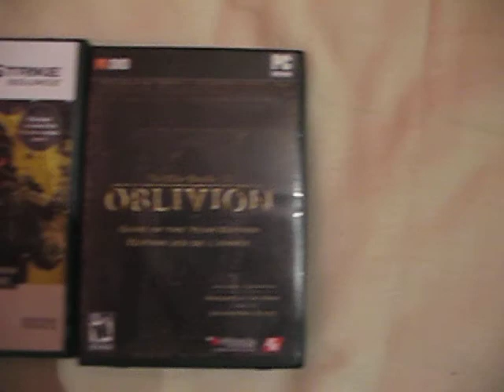My chamber - Skyjets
This is my Chamber